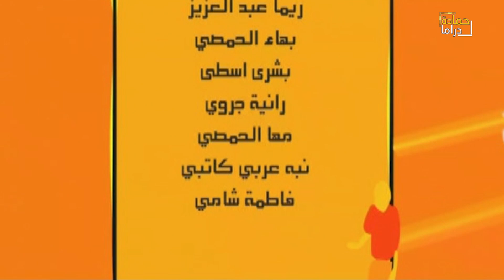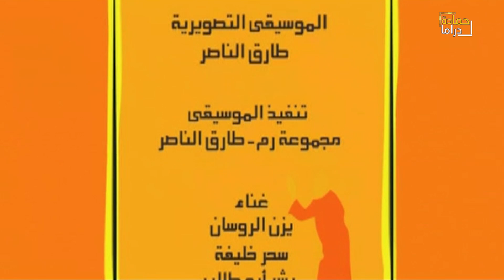مسلسل خمسة وخميسة - الحلقة 13 HD بطولة مصطفى مصطفى ، جمال العلي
خمسة وخميسة مسلسل درامي سوري من فكاهي، كوميدي للمخرجة رشا شربتجي بدأ عرضه على قناة سوريا سنة 2005، ويتألف المسلسل من 30 حلقة متنوعة. لمشاهدة المسلسل كامل اظغط على الرابط 👇👇👇👇